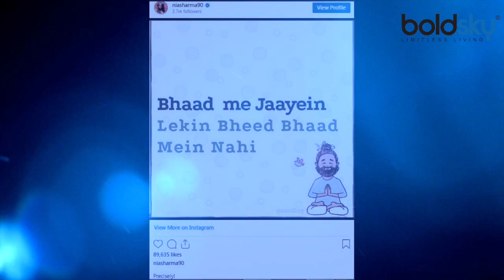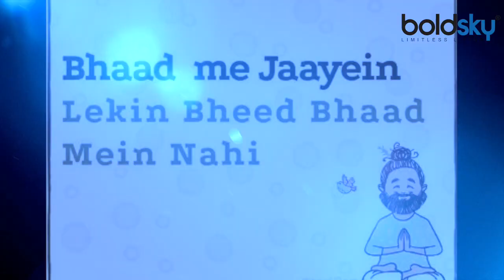Nia Sharma ने Fans से की Appeal भाड़ में जाए भीड़ में नहीं । Boldsky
TV actress Nia Sharma is often in the headlines due to her look. Right now, Nia is seen in Nagin 4. Nia's specialty is his witty style too. His funny style has once again appeared on Instagram. The government is asking everyone to stay safe at home. Nia Sharma has also asked her fans to stay at home instead of going out.

टीवी एक्ट्रेस निया शर्मा अपने लुक के चलते अक्सर सुर्खियों में रहती हैं. अभी निया नागिन 4 में नजर आ रही हैं. निया की खासियत उनका मजाकिया अंदाज भी है. उनका ये मजाकिया अंदाज इंस्टाग्राम पर एक बार फिर नजर आया है. सरकार सभी को घर में सुरक्षित रहने के लिए कह रही है. निया शर्मा ने भी अपने फैन्स से बाहर जाने के बजाए घर में रहने के लिए कहा है.